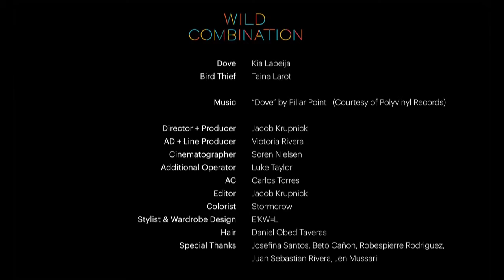Dove - Pillar Point (Lyrics)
Hi everyone!

I share the song Dove by Pillar Point lyrics.
I hope that help you for lyrics song.
It was an English 1 project for university and it consisted of putting subtitles.
Regards!